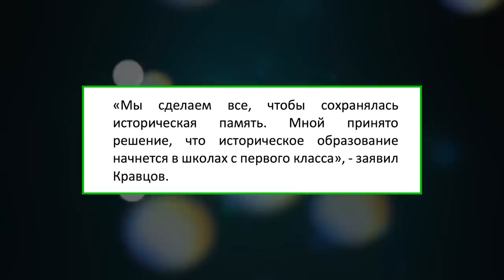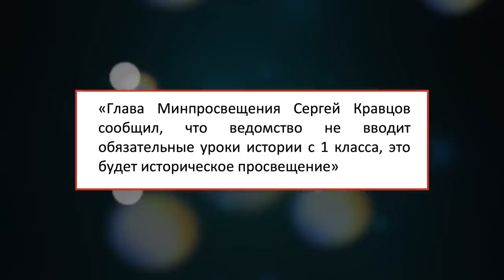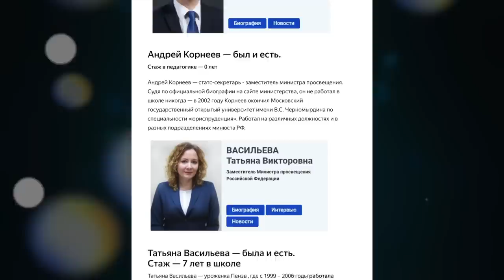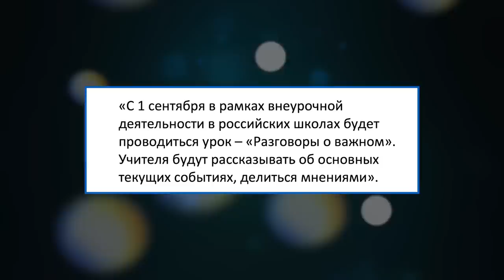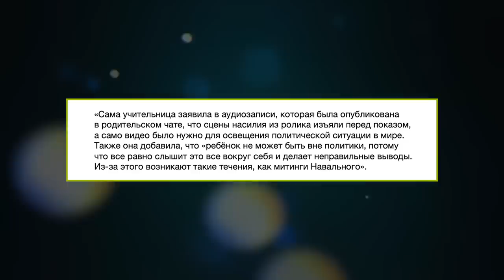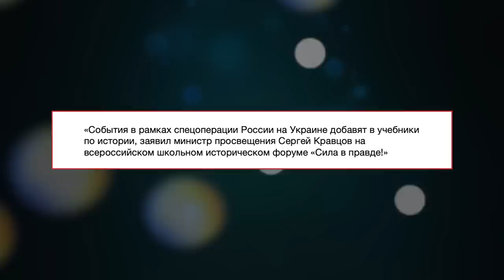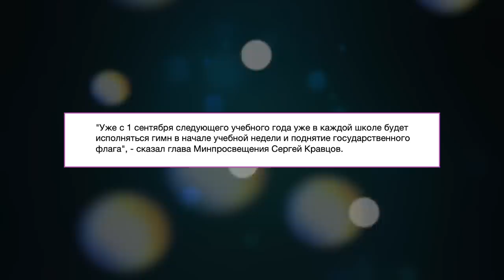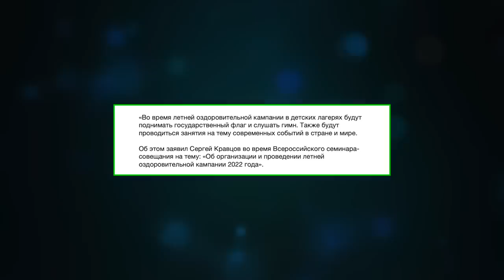ШКОЛА НАУЧИТ ПАТРИОТИЗМУ / В РОССИЙСКИЕ ШКОЛЫ ВОЗВРАЩАЕТСЯ ПАТРИОТИЧЕСКОЕ ВОСПИТАНИЕ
Возвращение патриотического воспитания в российские школы.